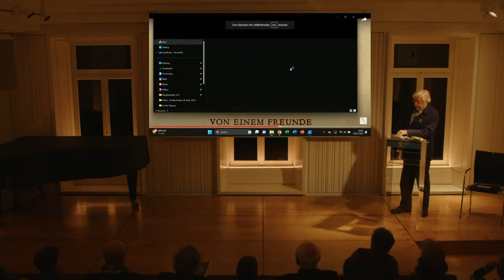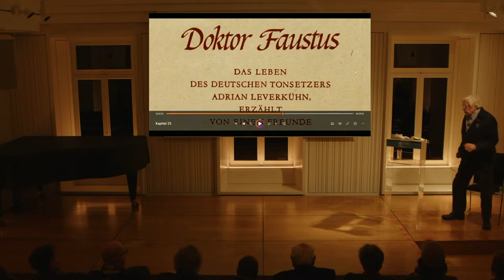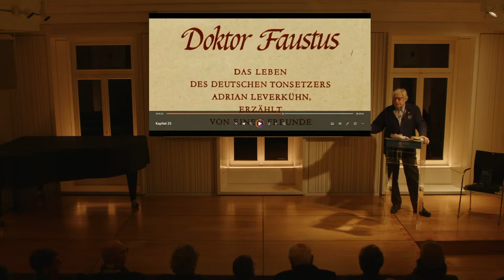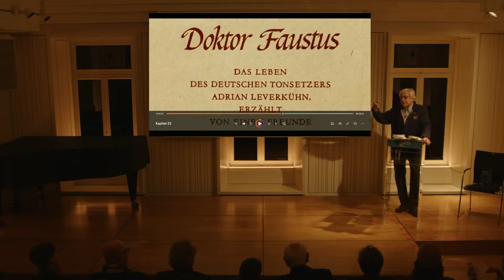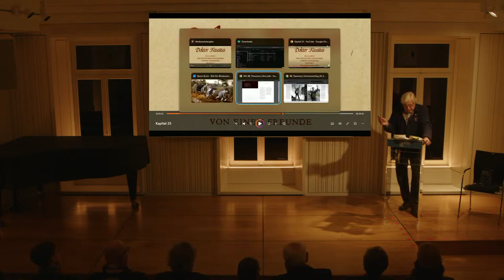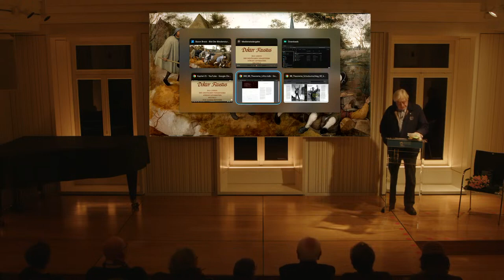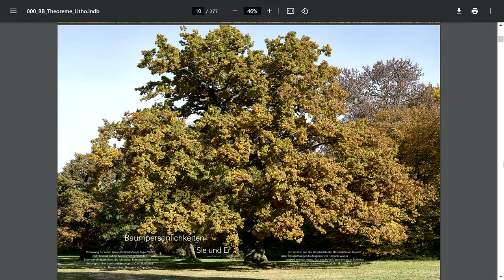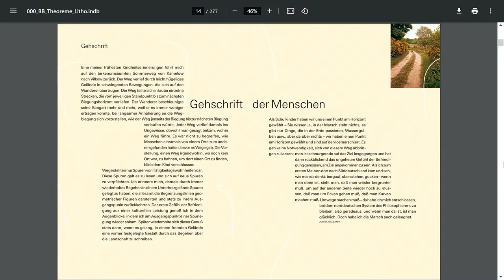Darf es ein wenig mehr sein? Zugabe zum Verhältnis von Kulturalismus und Kunstfreiheit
Frankfurter Bürgerstiftung im Holzhausenschlösschen, 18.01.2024

Nach seiner Beteiligung an der von Prof. Dr. Ulrike Ackermann geleiteten Diskussionsreihe „Forum Demokratie im Frankfurter Bürgersalon“ am 29. November 2023 hat Bazon Brock im Januar 2024 eine „Zugabe“ bei der Frankfurter Bürgerstiftung im Holzhausenschlösschen geben.

Im Rahmen einer Folgeveranstaltung im „Frankfurter Bürgersalon“ hat er seine Themenpositionen systematischer und ausführlicher darlegen können, als dies aus Zeitgründen im November möglich war.